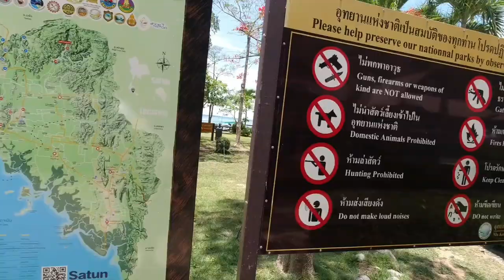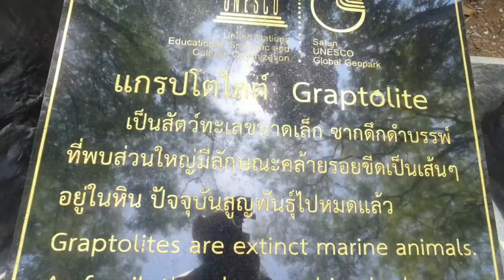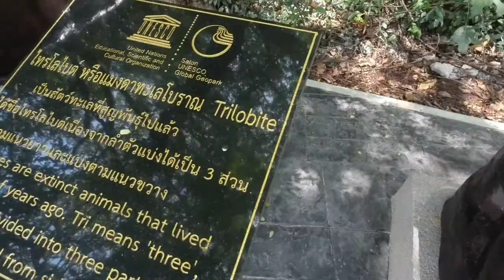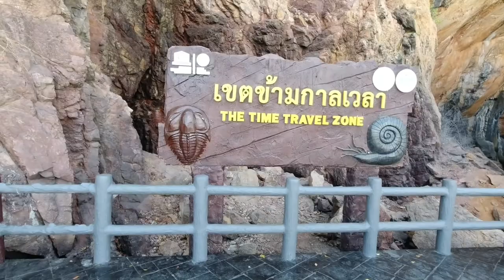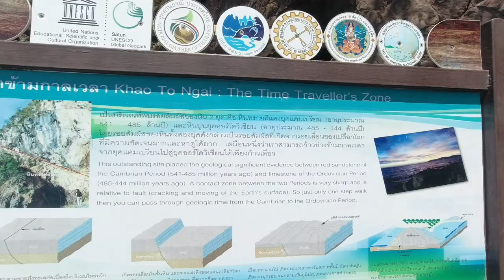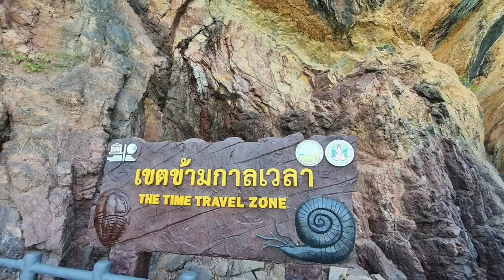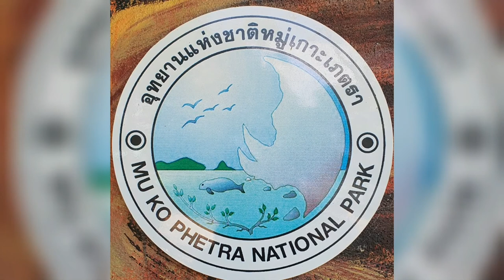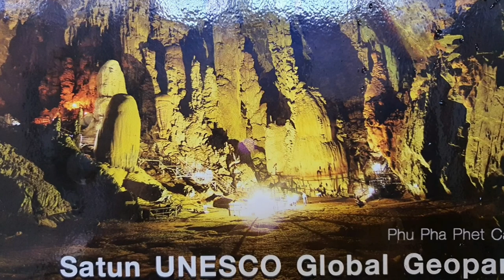EP.086 อุทยานแห่งชาติหมู่เกาะเภตรา